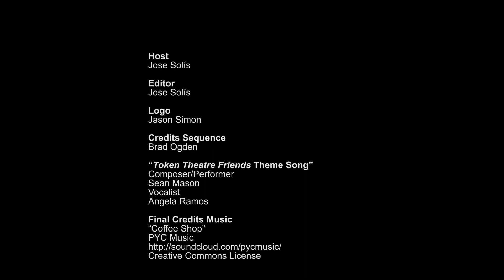Ep. 55: Getting Candid with "Candida" Leads (Ft. Avanthika Srinivasan & R.J. Foster)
In this episode, Jose speaks to actors Avanthika Srinivasan & R.J. Foster currently playing the leads in a revised Candida by Gingold Theatrical Group. The actors talk about falling in love with performance, starring in new works vs. revivals, as well as the ways in which they say goodbye to characters after a production ends its run. The play directed by David Staller runs through Nov. 19.